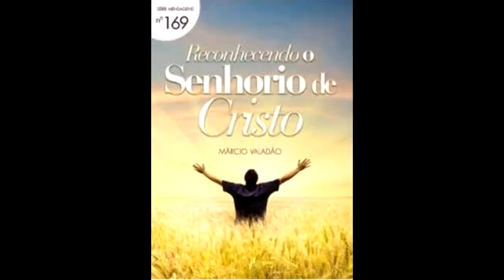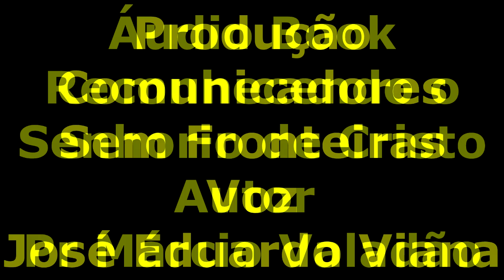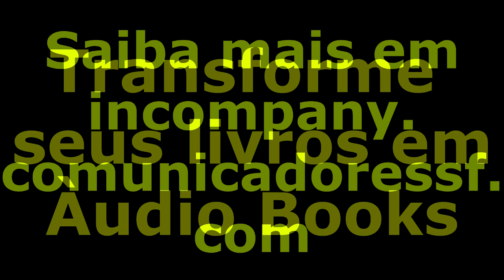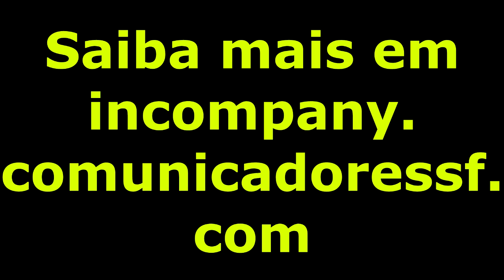169 Reconhecendo o Senhorio de Cristo Pr Márcio Valadão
Mais uma produção dos Comunicadores Sem Fronteiras
Baixe tambem o ebook e audio book juntos gratis na nossa loja
Tenha seu livro tambem transformado em audio book
Com investimento a partir de US$10,00

Série de Mensagens Pr Márcio Valadão
169 - Reconhecendo o Senhorio de Cristo - Pr Márcio Valadão

O livro mostra que através do reconhecimento do senhorio de Jesus Cristo, teremos submissão a Ele, oferecendo humildade e obediência. Devemos vigiar para que não nos submetamos a coisas que desejamos, coisas desta terra. Saiba mais sobre este assunto neste livro do pastor Márcio Valadão.

Capítulos deste livro: Introdução, Problema de submissão, Reconhecimento, Quem de fato é Senhor, Submissão aos caminhos de Deus, O início da fé, Conclusão.

CARACTERÍSTICAS
Título: Reconhecendo o Senhorio de Cristo
Autor: Márcio Valadão
Publicação: Igreja Batista da Lagoinha
Páginas: 40
Ano: Janeiro/2011